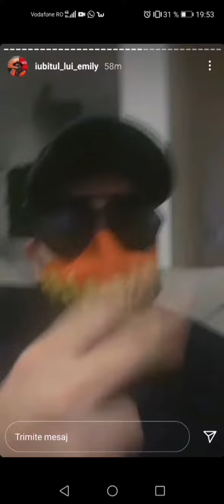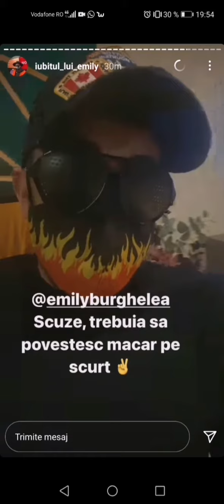Emily Burghelea : Cum a rămas însărcinată? 🔞